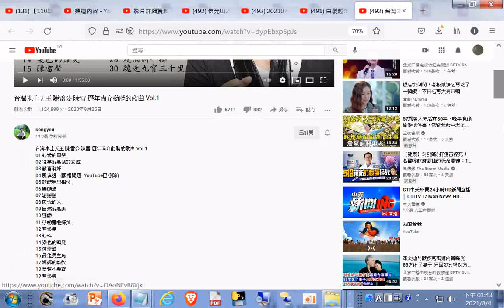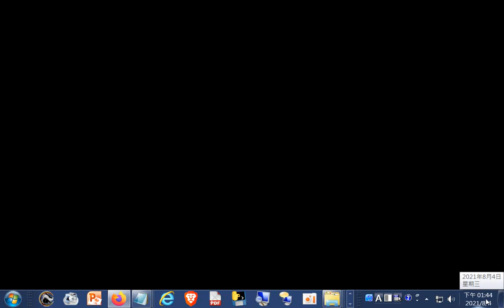分享#台灣本土天王 陳雷公 陳雷 歷年尚介動聽的歌曲 Vol.1_+網址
閩南語讀經影片合輯